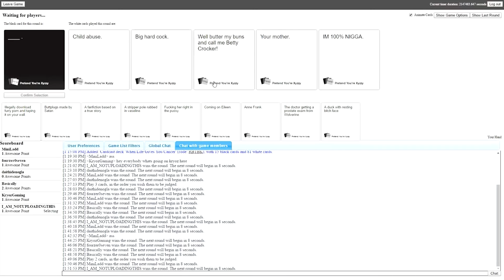Wildcat says the N word